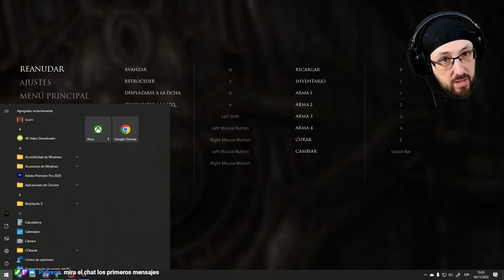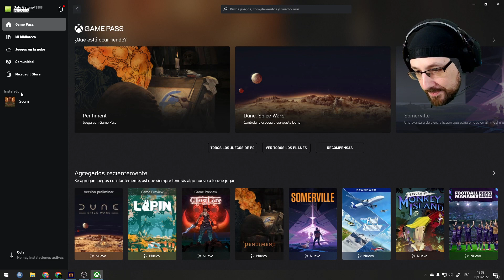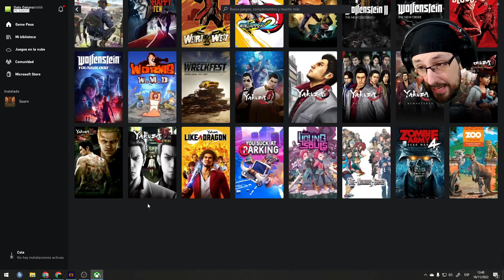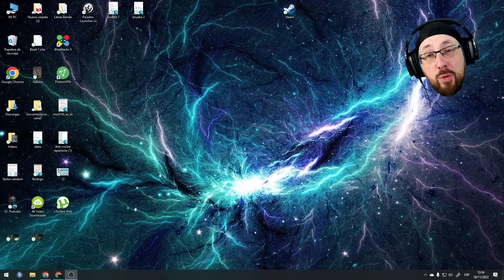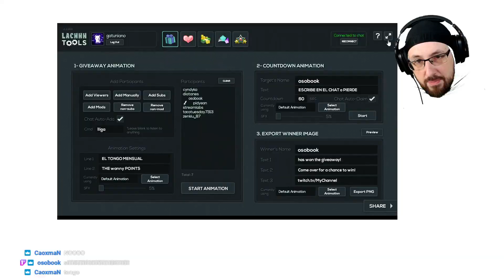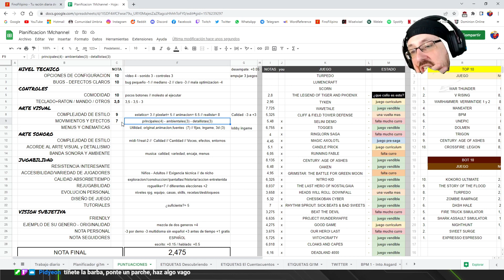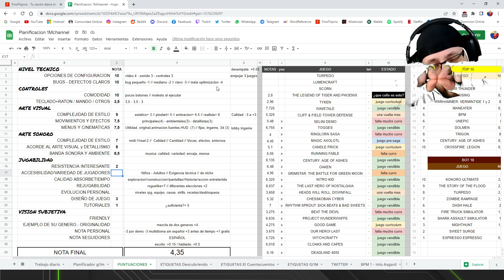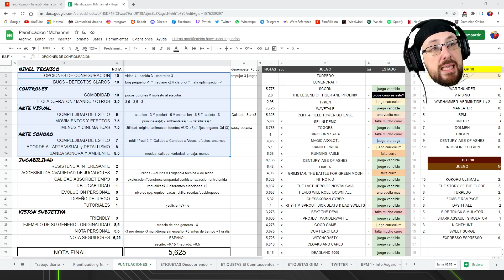Descubriendo SCORN gameplay - PRECIOSAMENTE CHUNGO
El aspecto raruno y asquerosito ME ENCANTA. Pero es MUY ABURRIDO y tiene un arranque PESADISIMO.

¡¡TE ESPERAMOS!!